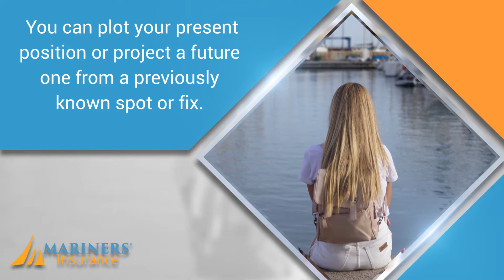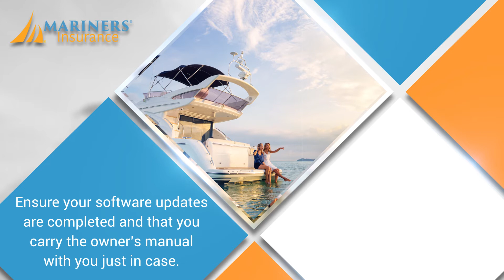Saltwater Fishing Tips: Boat Driving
Navigating the ocean is much more difficult than navigating a lake or river. In fact, with all of the tides, weather, and wave considerations, saltwater boat driving can be risky. However, with the right tips and experience, your fishing trip will go off without a hitch.